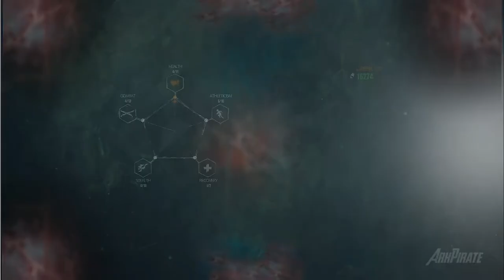THE EVIL WITHIN 2 Walkthrough Gameplay Part 18 - Out in the Open (PC)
The Evil Within 2 Walkthrough Part 18 includes Chapter 6: On the Hunt, a Side Mission: Out in the Open, and until the last part will include the full Gameplay of this Evil Within 2 Walkthrough on PC. This Evil Within 2 Gameplay Walkthrough will include the full game, all Missions, Chapters, Bosses, New Gameplay, and the Ending. Thanks, Bethesda for Evil Within 2!

Cheers!

The Evil Within 2 Chapter 6: On the Hunt

The Evil Within 2 Side Mission: Out in the Open